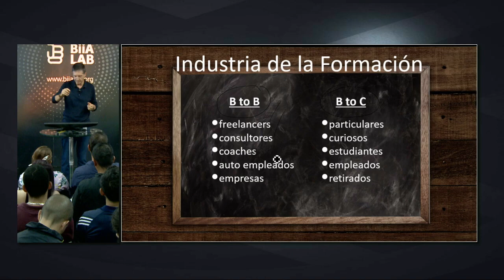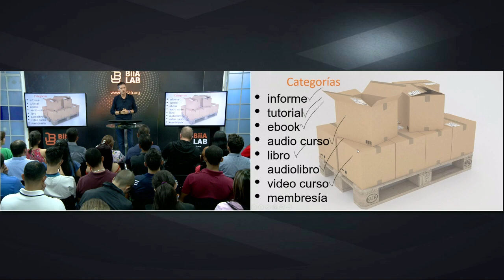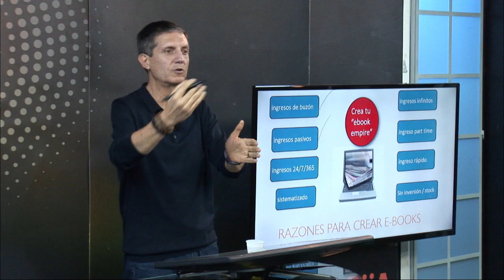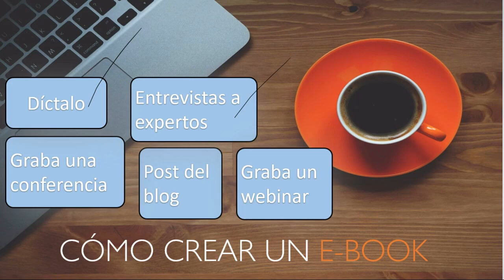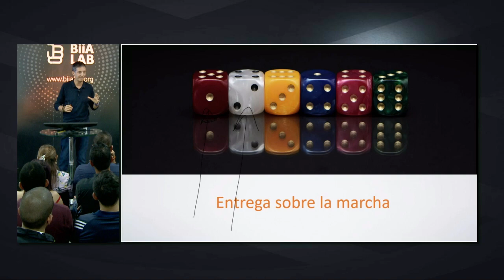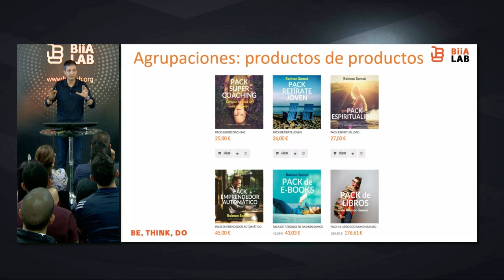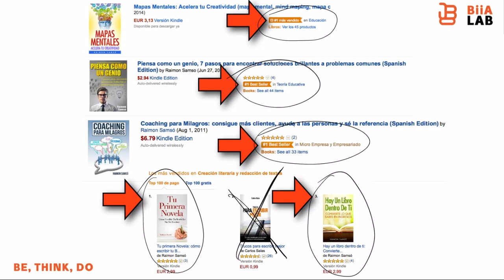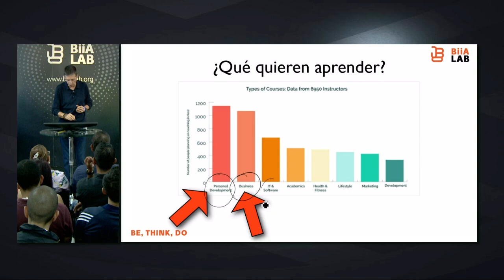Cómo hacer emprendimiento exitoso y low cost CAPÍTULO 2 PRODUCTOS DIGITALES RAIMON SAMSO